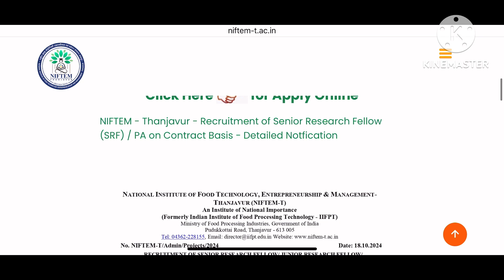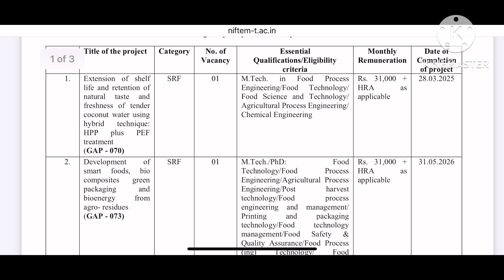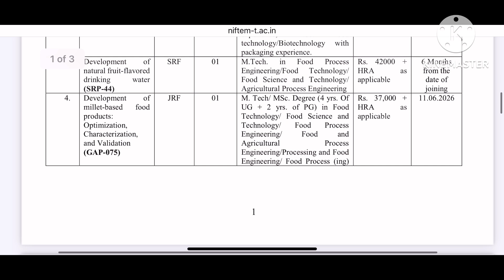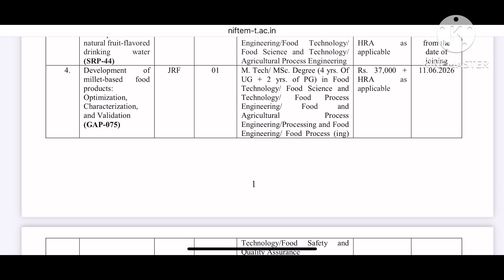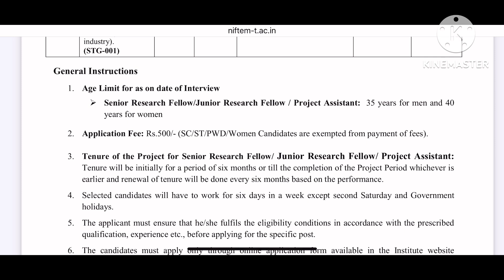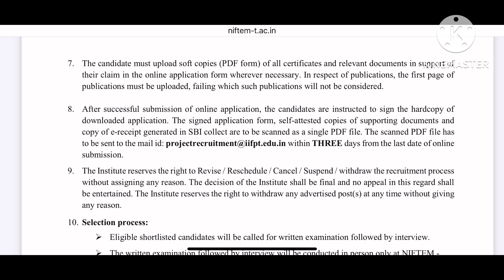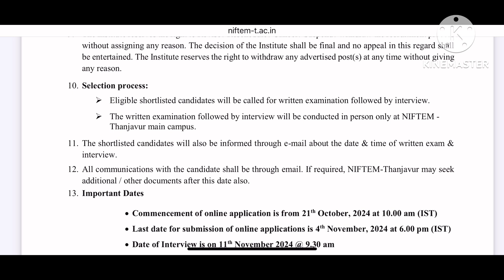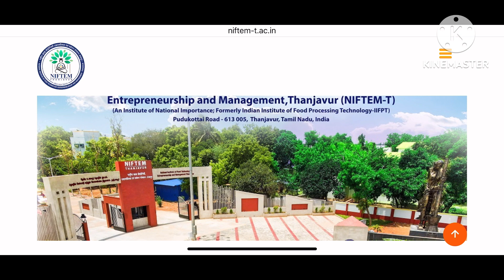சத்துணவு துறையில் வேலைவாய்ப்பு | Sathunavu velai recruitment 2024 | NIFTEM Thanjavur JRF Recruitment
சத்துணவு துறையில் வேலைவாய்ப்பு | Sathunavu velai recruitment 2024 | NIFTEM Thanjavur JRF Recruitment 2024

NIFTEM Thanjavur JRF Recruitment 2024:National Institute of Food Technology Entrepreneurship and Management has released the latest notification for the recruitment of JRF,SRF, Project Assistant posts. Eligible Indian citizens  can apply Online  from 21st October 2024. All the details related to NIFTEM Thanjavur JRF Recruitment 2024 are given below.
Before applying for the recruitment|, candidates must carefully read the NIFTEM 2024 notification and ensure their eligibility. Online Application Will Be Available

Eligibility Criteria:
* Senior Research Fellow:Candidates with master’s degree in M.Tech in the field of Food Process Engineering or Food Technology or Agricultural Process Engineering or Doctorate Degree in Ph.D in the relevant field.
* Junior Research Fellow:Candidates with master’s degree in M.Sc or M.Tech in the field of Food Technology or Food Science and Technology or Food Process Engineering or Agricultural Process Engineering or Food Safety and Quality Assurance.
* Project Assistant:Candidates with bachelor’s degree in B.E or B.Tech in the field of Food Technology or Food Engineering or Food Process Engineering or Biotechnology or master’s degree in M.Tech in the relevant field.
* Check Notification Detailly

Post Wise Salary Details :
*  • Senior Research Fellow:Rs.31,000 per month
* Junior Research Fellow:Rs.37,000 per month
* Project Assistant:Rs.20,000 to Rs.25,000 per month

Age Limit:
* Maximum 35 Years for men and 40 Years for women.
Selection Process :
NIFTEM  May Follow the Certain Process to Select the Candidates.
* Interview
Application Fee:
* UR/OBC-Rs.500
* SC/ST/PWD/Women-No Fees.

@nrfm-vlogs @shalini stores @matt&abby @ golu008 @ Vaathamizhavaa